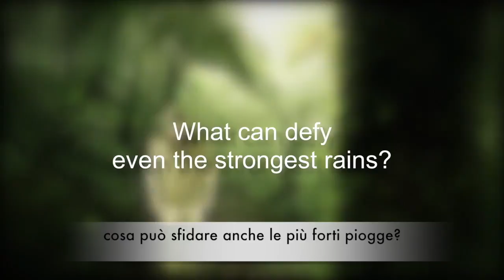Ardex X90 trailer it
I professionisti stimano soprattutto il programma ARDEX di collanti per piastrelle perché offre sempre la risposta giusta a compiti anche molto differenti. Dalla malta utilizzabile universalmente al letto di malta fina altamente flessibile, che nello stesso tempo presenta le caratteristiche di un collante a dispersione. Dal letto di malta fluida al collante di piastrelle elastico. Dal collante rapido da costruzione alla malta lisciante. Potete essere sicuri: ARDEX offre per ogni campo d’impiego il giusto collante per piastrelle.